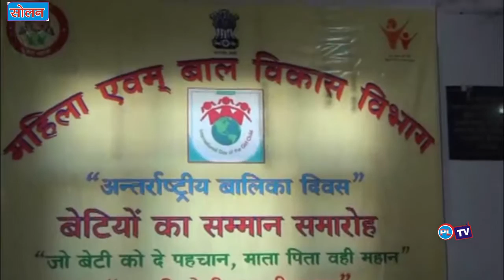लिका दिवस पर बालिकाओ को सम्मान प्रदान करने के लिए जिला स्तरीय कार्यक्रम का आयोजन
सोलन में अन्तर्राष्ट्रीय  बालिका दिवस पर बालिकाओ को सम्मान प्रदान करने के लिए जिला स्तरीय कार्यक्रम का आयोजन किया गया । कार्यक्रम की अध्यक्षता उपायुक्त सोलन के सी चमन ने की । बालिका दिवस के पावन मौके बेटी बचाओ बेटी पढ़ाओ का संदेश देने के लिए उपायुक्त सोलन के सी चमन ने 201 कन्याओ का पूजन कर उन्हे सम्मान दिया ।